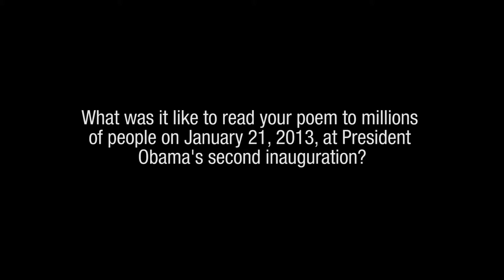What was it like to read your poem to millions of people on January 21, 2013, at President Obama's